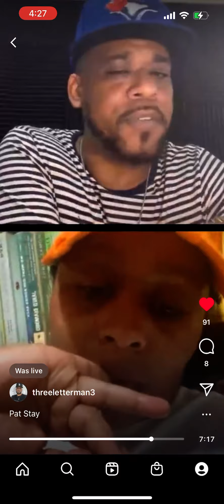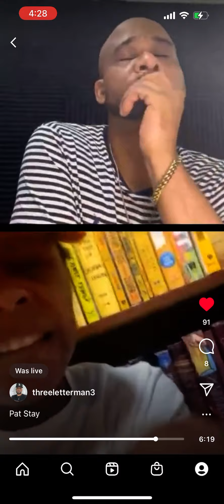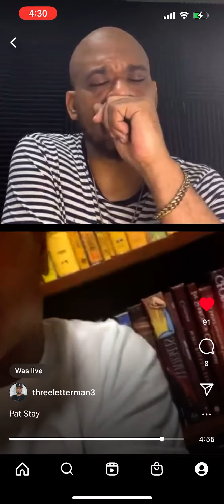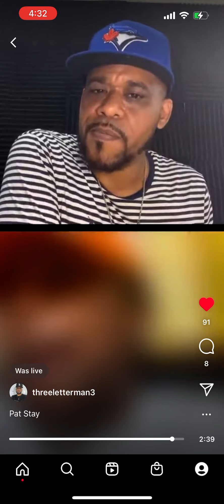Nikki Duncan Says A Prayer For Pat Stay